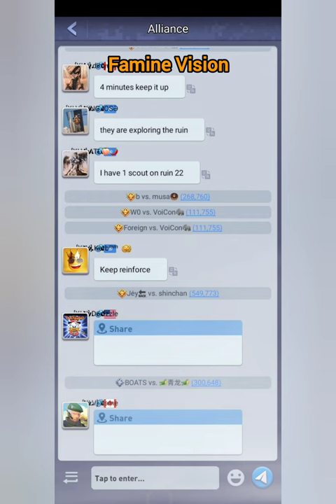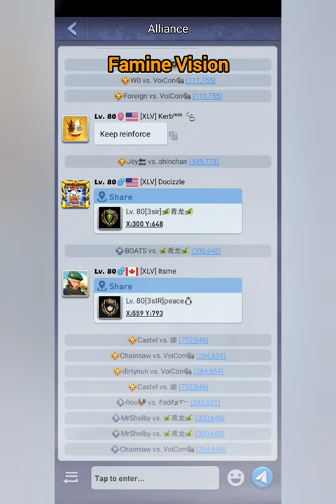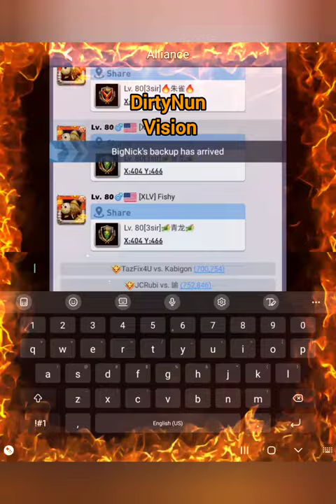SvS Battle - 1545 vs 1547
In today's video we cover our SVS Battle between 1545 and 1547

Avengedfamine.com